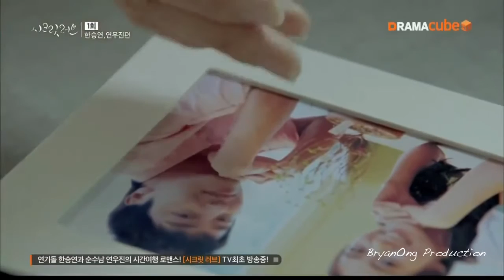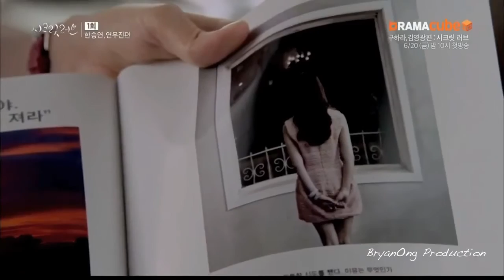KARA Secret Love - I Miss You Drama Highlight [ft Han Seungyeon & Yeon Woo Jin]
Title: 시크릿 러브 / Secret Love
Genre: Romance, Fantasy
Episodes: 10 (2 episode/day)

Synopsis

An omnibus romance drama that features Five different love stories starring by members of idol group KARA. Themes touched in the drama series involve first love, dating methods in love and breakup, unrequited love and immortal love.

Episode 1&2 – I Miss You

Ji Hye (Han Seung Yeon) is a cheerful girl who is straightforward about her feelings. She has a boyfriend named Hyun Woong (Yun Woo Jin), but he has never said “I love you” even though they have been dating for over 2 years. Ji Hye decides to break up with him, but the next day she hears that he passed away in a car accident. A year after his death, Ji Hye decides to jump from an apartment rooftop out of guilt. But when she arrives at the 7th floor, she finds herself back to the time when she was 7 years old. When she arrives on the 22nd floor, she is 22 years old, the time when she met Hyun Woong for the first time. With this newfound insight, Ji Hye decides to attempt to save Hyun Woong from his destined death.

Han Seung Yeon as Ji Hye
Yun Woo Jin as Hyun Woong
Song Jae Rim as time slip helper
Jung Hye In as Yoon Joo Young

For those interested to watch the drama, you can refer to the following